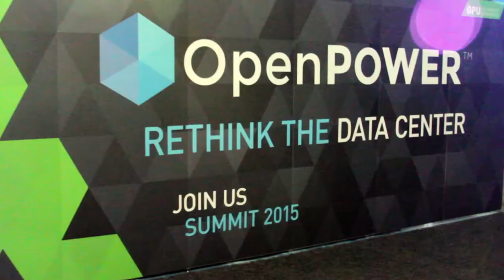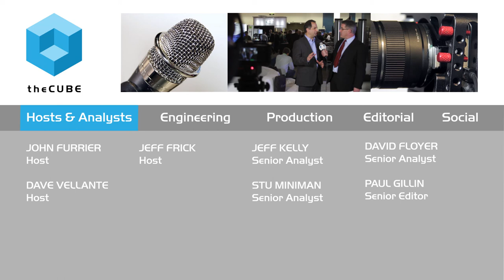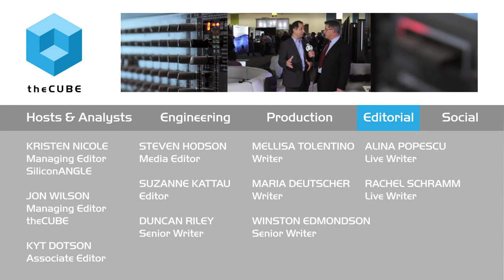John Zannos, Canonical and Openstack | OpenPOWER Summit 2015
John Zannos, Canonical and Openstack, with Jeff Frick at OpenPOWER Summit 2015